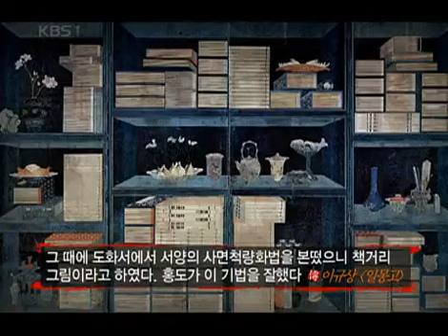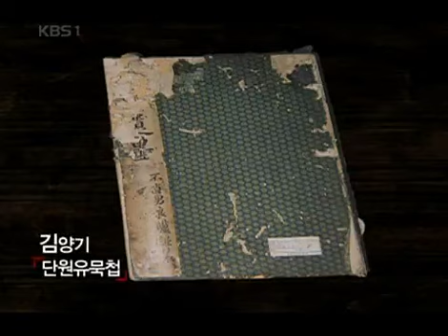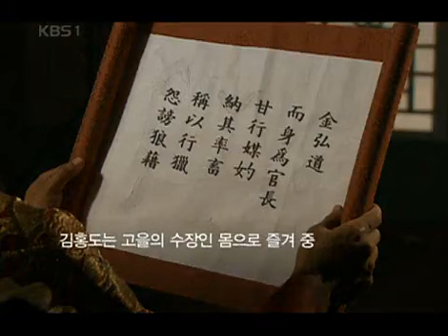한국사 전 - Korean History 20071013 #004